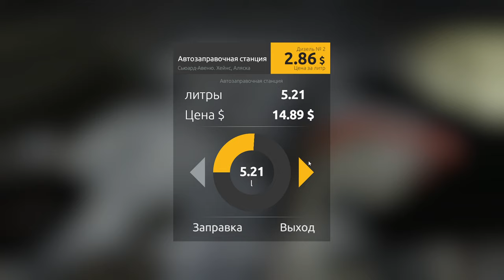Золотая Лихорадка Как начать поиск с нуля Gold Rush The Game✓👀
Gold Rush The Game, Игры сделанной по одноименному Шоу Золотая Лихорадка от Discovery. В данной игре нам предстоит заниматься Золото добычей и пройти путь от добычи золота вручную, до Тяжёлой техники )